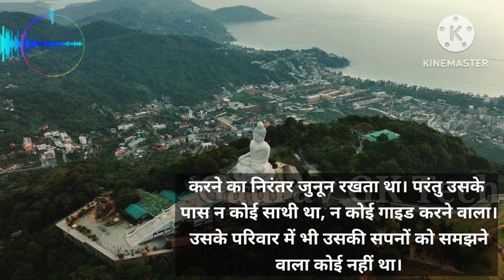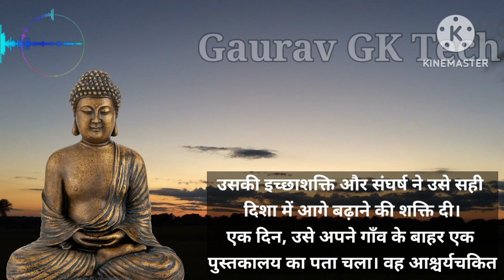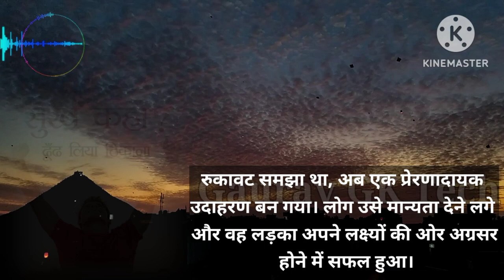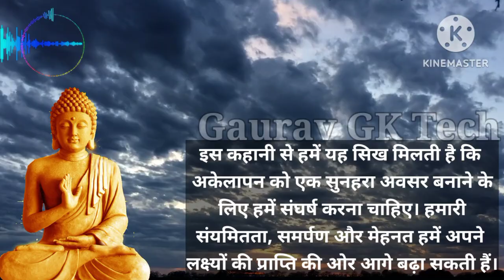💫📝अकेले होकर भी सफल व्यक्ति बन जाओगे 🔥💫🔥💫🥇🥇 || हिंदी कहानी || Motivational Story 🔥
buddha inspired
buddha inspired story
buddha instrumnental music
buddha institute of technology
gorakhpur
buddha inspired jaisa video kaise
banaye
gaya bihar
buddha inspired background
music
buddha inspirational stories in
hindi
buddha instagram reels
buddha inspired channel